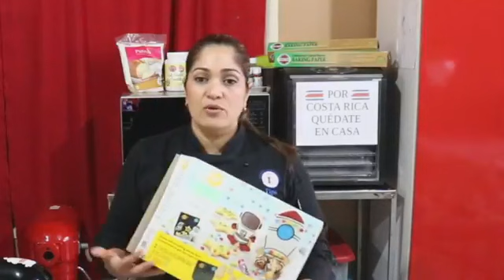Sin Secretos con Doris:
Delicioso pastelito relleno de pera, un sabor inigualable.
Descubrilo junto a la chef Mónica Corrales, en el siguiente enlace